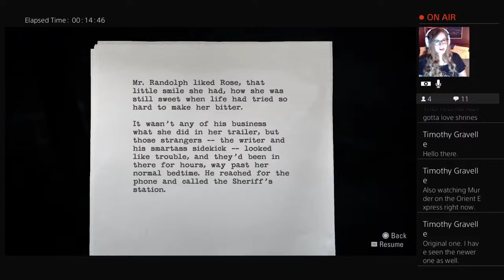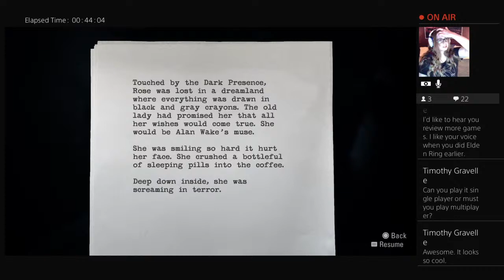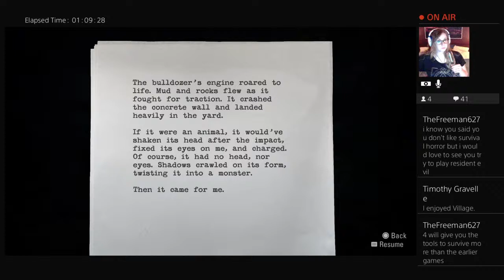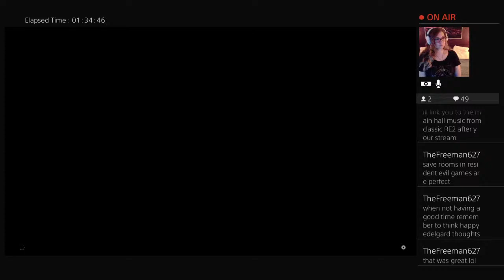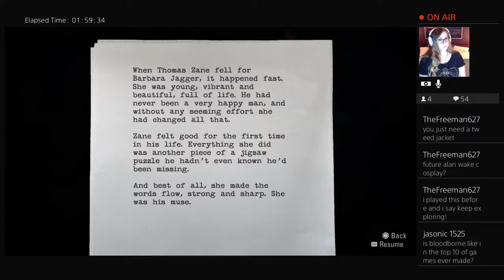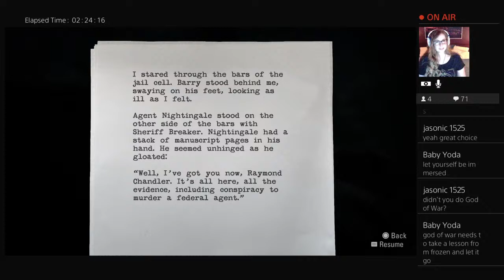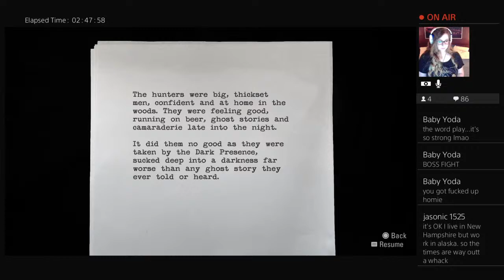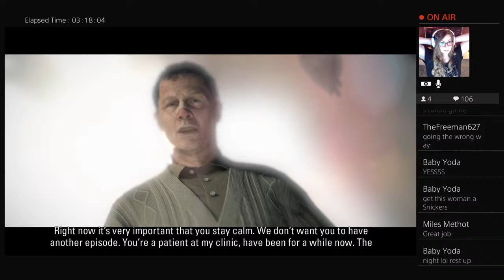Let’s Play Alan Wake Episode 3 - Ransom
Episode 3 of Alan Wake Remastered